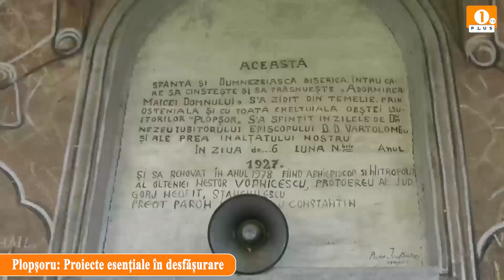🟠 Plopșoru: Proiecte esențiale în desfășurare